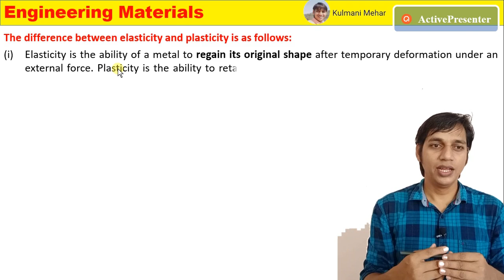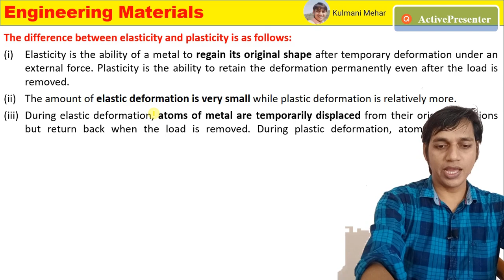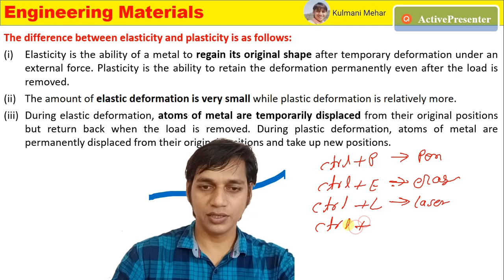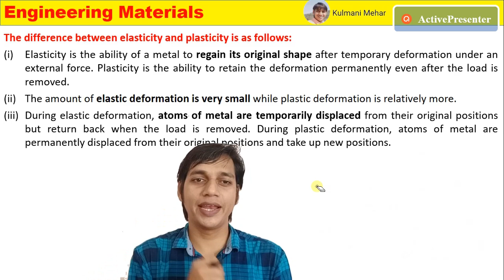PowerPoint shortcut key for slideshow | Secret PowerPoint Shortcut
This explained how to make an effective presentation during slide shows.